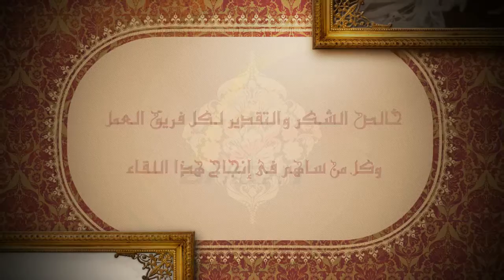لقاء النجاح / د.محمود رضوان / 8- 2013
لقطات من لقاء النجاح

والمحاضرة التمهيدية لدبلومة التميز الدراسى

الدكتور محمود رضوان

فرع برايت بالصعيد

اغسطس 2013